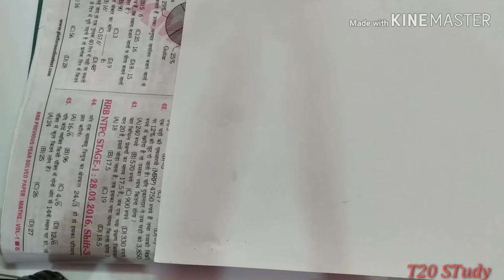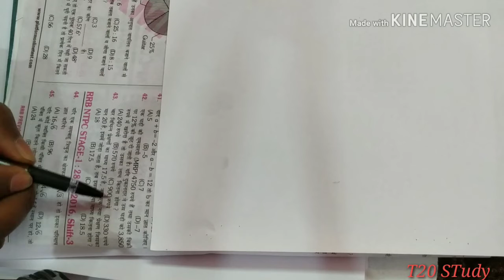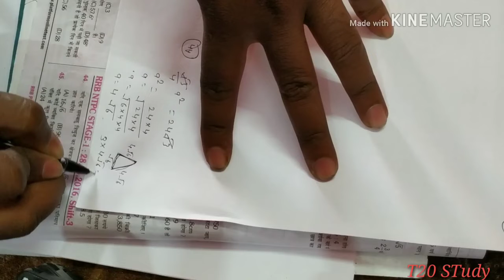3200 Questions NTPC, Group D previous Q.from the platform.